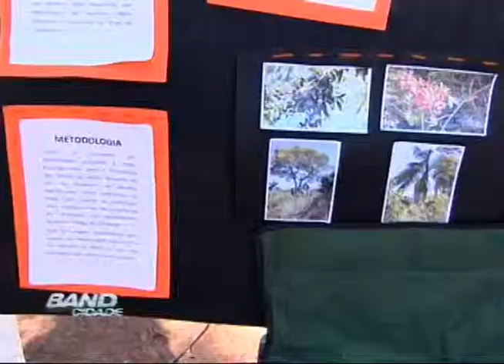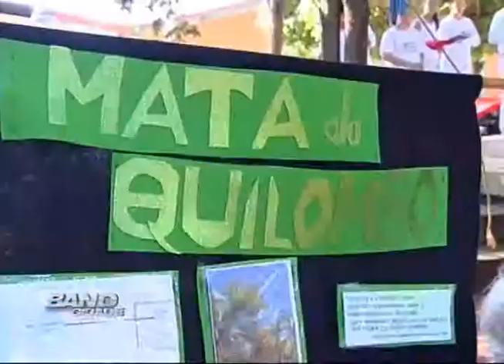Band Cidade Campinas 01 06 13 SEMANA DO MEIO AMBIENTE